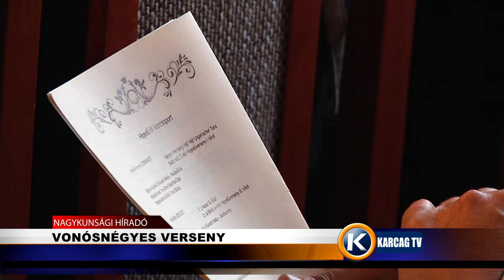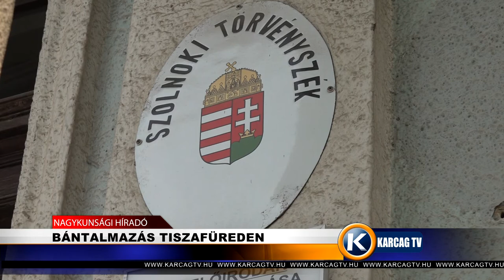Nagykunsági Híradó 20220511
- VONÓSNÉGYES VERSENY
- KARCAG KÖZBIZTONSÁGÁÉRT-DÍJ 2022
- JÁRDAFELÚJÍTÁS A DEÁK-KÖRÚTON
- BÁNTALMAZÁS TISZAFÜREDEN